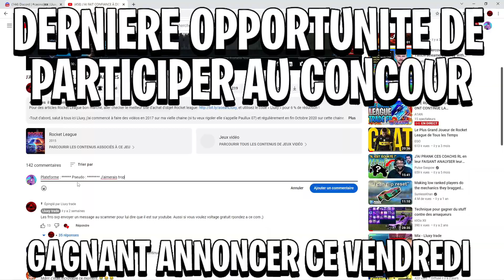PACK OPENING DE TOUTES LES BOITES QUI ONT JAMAIS EXISTÈ SUR ROCKET LEAGUE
-Tout d'abord, salut à tous ici Lluxy, j'ai commencé à faire des vidéos en 2017 sur ma vielle chaine (si tu veux rigoler elle s'appelle Paullux 07) et régulièrement en fin Octobre 2020 sur cette chaine. Je fais principalement du Fall Guys mais je pourrai faire d’autres jeux selon mes envies et vos attentes ! Mon but sur youtube est de partager avec vous mes experience, mes délires, ma personnalitée.

⚜️ Code Créateur : Pas Encore ⚜️
⚜️ PSN : Paullux07⚜️
⚜️ Epic : LluxyTradeYT⚜️

Objectifs:
- 100 abonnés ✅
- 1 000 abonnés ✅
- 2 500 abonnés ✅
- 5 000 abonnés ✅
- 10 000 abonnés ✅
- 15 000 abonnés ✅
- 20 000 abonnés  ✅

Merci a tout se qui m'aide je vous remerci enormement. Sa m'encourage a garder des upload consistent et je ferais de mon mieux de garder sa. Team Lluxy

Sur sa je vous dit a la prochaine